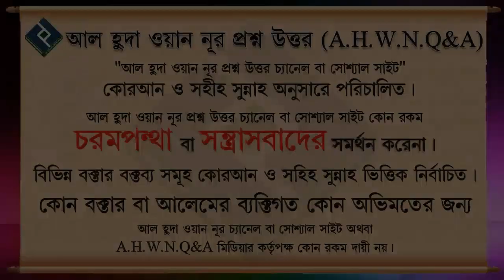কসমের কাফফারা ᴴᴰ┇শাইখ মোহাম্মদ রাশীদ আহমাদ